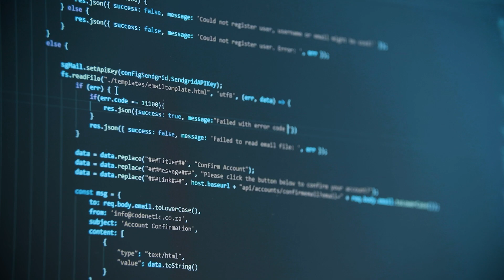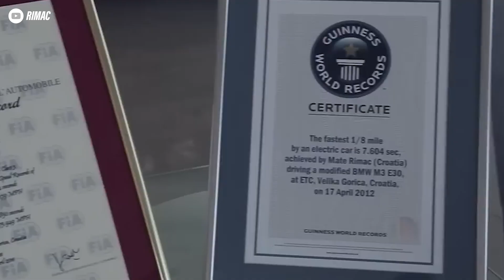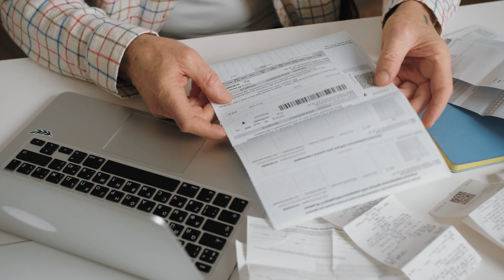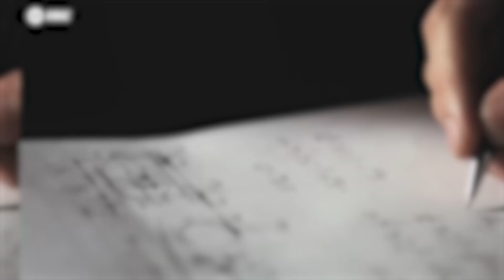Is Mate Rimac the Future?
The Greatest Video on the King of Electricity...Mate Rimac!

Mate Rimac went from a war refuge, to a bullied teenager, to an electronics wizz winning world records and as of right now, CEO of his own electric supercar company Bugatti Rimac, backed by major players like Porsche, so how did it all play out, well let’s find out, because you are watching QuattroCam, my name is Alex and this is “Is Mate Rimac…The Future?”